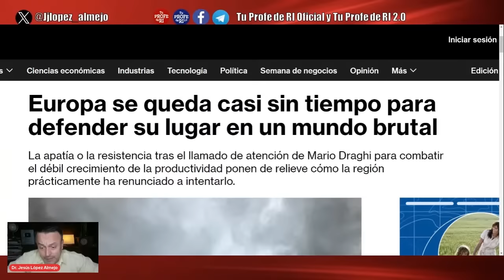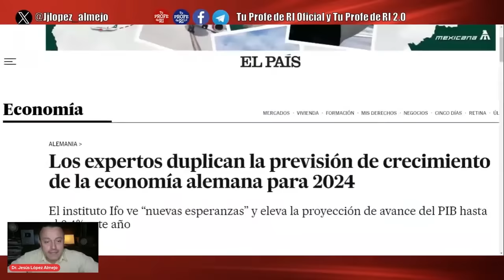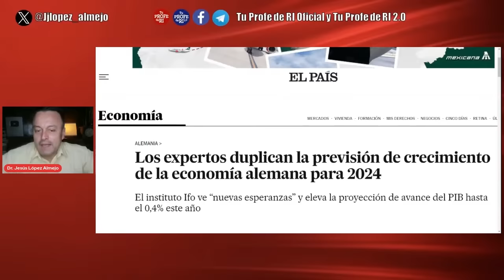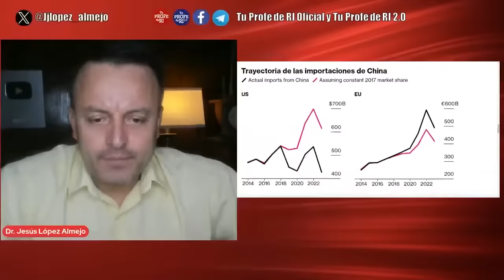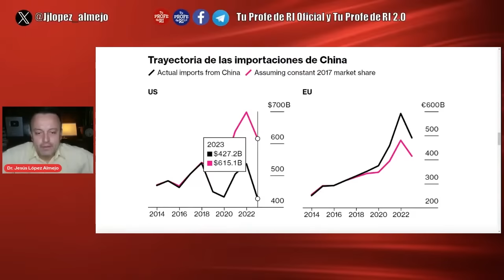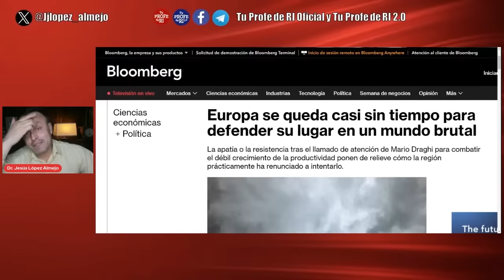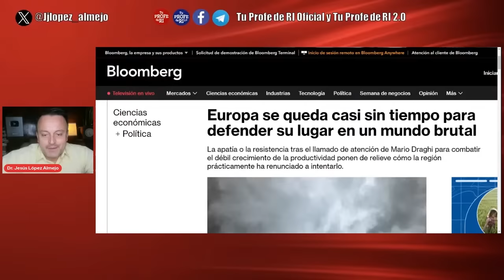M4CRON ADVIERTE: ¡ESTAMOS EN RIESG0!